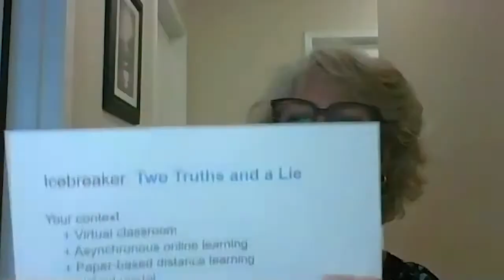Using Icebreakers to Build Positive Peer Relationships for Remote Teaching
In this session, teachers will be introduced to ideas for adapting icebreakers to fit the context of various remote learning environments. Engaging students in icebreakers builds and strengthens the positive peer relationships that support the cultivation of a strong social-emotional learning team. Watch this episode to learn how to incorporate tried and true icebreakers into your remote learning routines.

Learning Target: I consider student social-emotional learning needs amidst Covid-19 schooling

Success Criteria
- I am able to transfer a common strategy for building positive peer relationships to our Covid-19 context
- I am able to create a brief action plan to implement the strategy in my teaching context